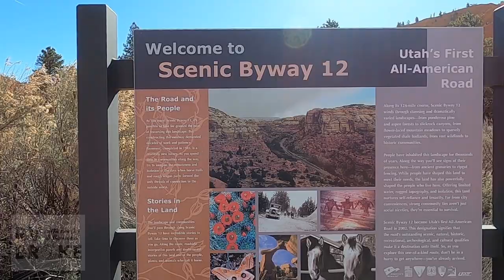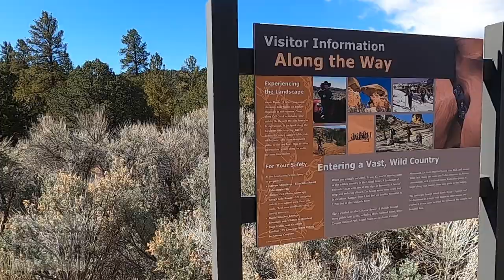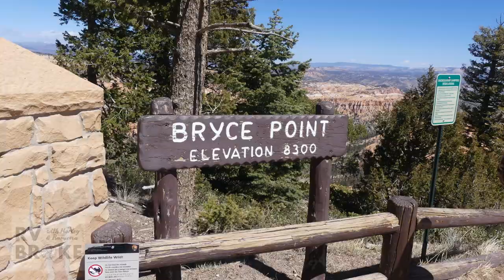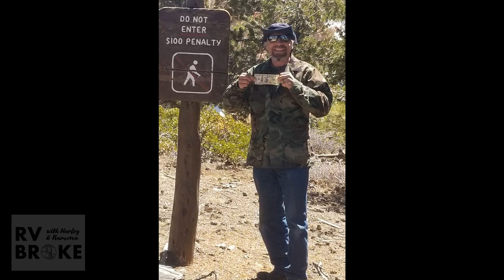Bryce NP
Bryce NP, retired, motorhome living, rv living, full time rv, traveling, national parks, on the road.